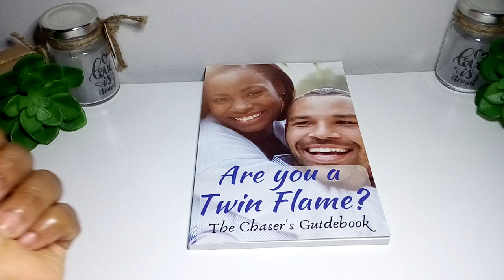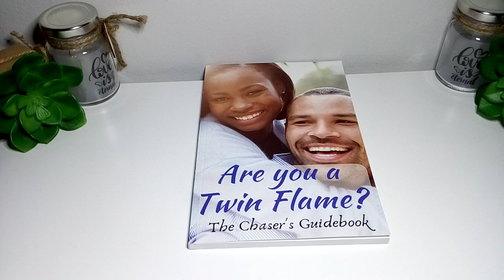Divine Masculine / Divine Feminine - Who Should Make The First Move?